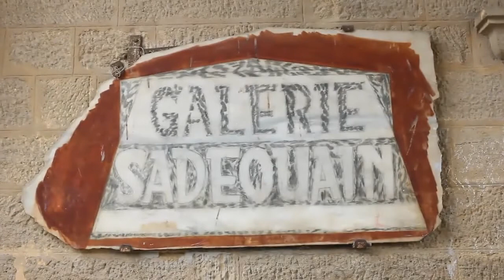Frere Hall Karachi | Award Winning | Short FIlm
Frere Hall Karachi

Hello Viewers My Name Is Mohsin And Welcome To My You tube Channel

Frere Hall Karachi Short Film

Frere Hall Karachi Tiktok
Tiktok Karachi
kids fun tv
kids videos
kids vlog
kids short films
kids stories
kids shorts
kids videos for kids
kids videos for kids in urdu
short film emotional
short video
short film video
good film
amazing short film